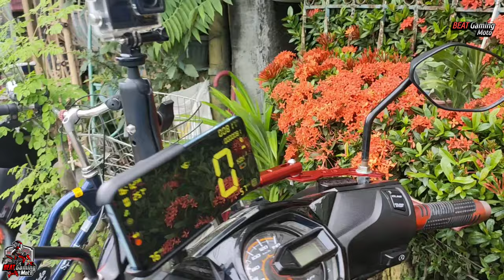Vlog 2021 Part 17 | Crossbar Mount sa Honda BEAT Fi | Modified with Accessories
Vlog set up:
 - SMK Twister Helmet

Hit the "👍" button if you like our video.

sj6legend​​​​​​​user
goprohero7​​​​​​blackuser